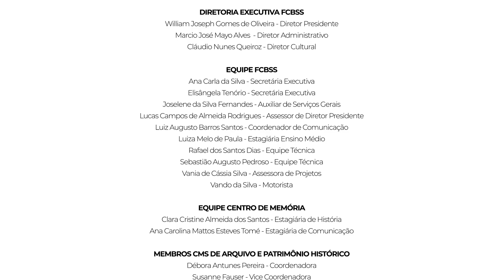Igreja da Matriz - Paraibuna Chão Caipira com Pedro Barbosa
este vídeo, vamos apresentar a majestosa Igreja Matriz de Paraibuna e contar um pouco sobre sua importância histórica e cultural para a cidade.

Começaremos mostrando o exterior da igreja, destacando sua arquitetura colonial e sua localização central na cidade. Admiraremos a imponência da fachada e o encanto do portão de entrada, revelando os detalhes da decoração e contando as histórias por trás de cada elemento.

Ao adentrarmos a igreja, seremos envolvidos pela beleza da nave principal, dos altares laterais, do coro e do altar-mor. Exploraremos cada canto, apreciando as pinturas, esculturas e detalhes arquitetônicos que enchem o espaço de uma aura especial.

Nosso olhar atento se voltará para os detalhes artísticos, como os vitrais, as imagens religiosas, as pinturas e a decoração, que são verdadeiras obras de arte que enriquecem a atmosfera sagrada do local.

Além de sua beleza estonteante, a Igreja Matriz de Paraibuna guarda consigo uma história rica e fascinante. Vamos nos aprofundar em suas origens, sua construção ao longo dos anos e a sua importância como um marco cultural e religioso para a cidade e região.

Concluímos este vídeo ressaltando a importância histórica e cultural da Igreja Matriz de Paraibuna e convidando você a visitar esse magnífico templo, onde é possível experimentar a beleza, a tranquilidade e a espiritualidade que permeiam cada centímetro desse espaço sagrado. Venha vivenciar a história e a fé neste local que é um verdadeiro tesouro para nossa cidade.

Agradecemos por nos acompanhar e até o próximo vídeo!